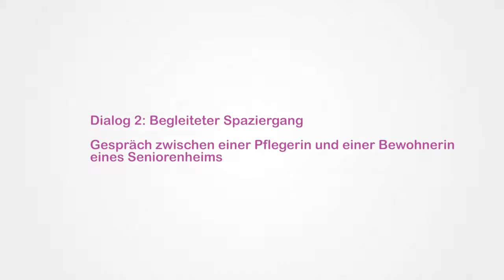L6D2 Begleiteter Spaziergang